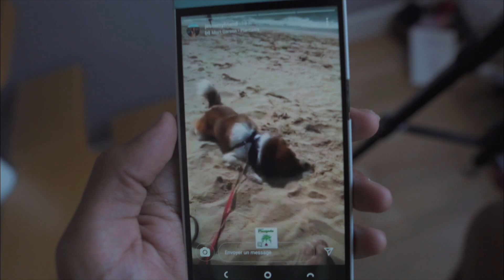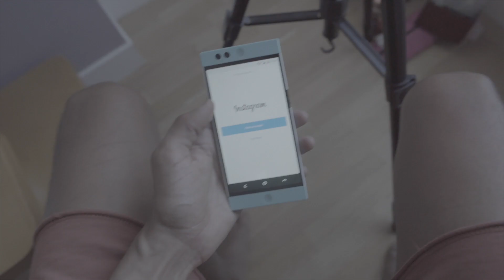Pourquoi nos vies sont ennuyantes?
Salut!

Désolé pour le retard hahaha je vais essayer de monter mes vidéo le mercredi et pas le jour même 🤦🏾‍♂️

Le matos :

Camera : - Sony A6300

Objectifs : - Sony 50mm f1.8
- Sigma 16mm f1.4

Micro : - Rode videoMic